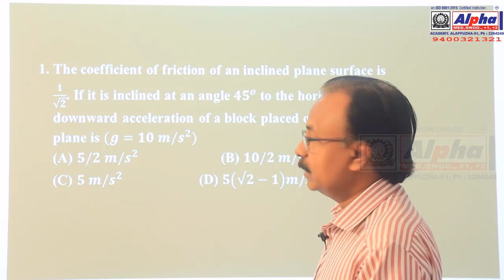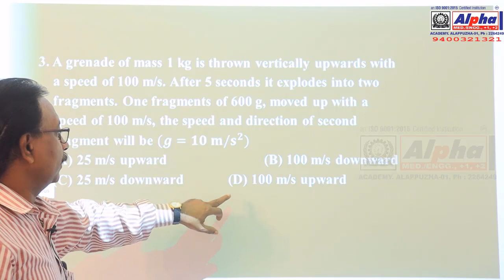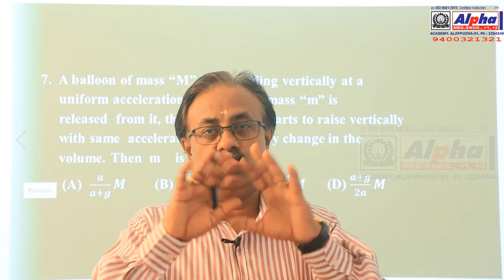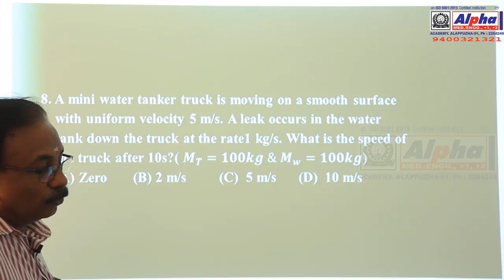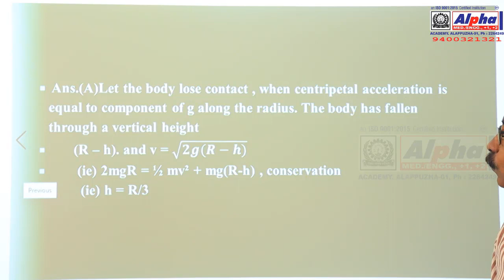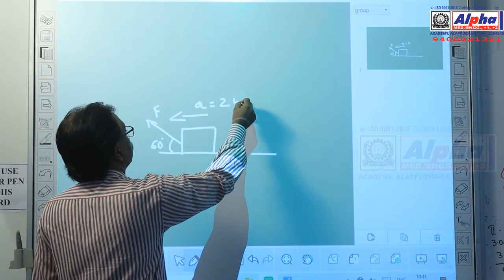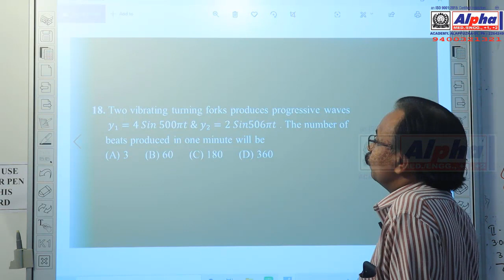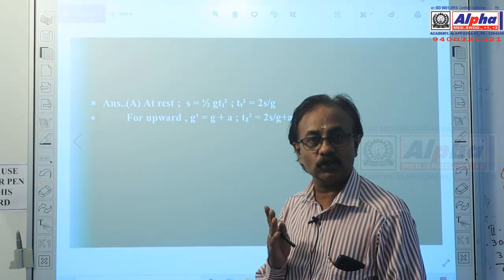CRACK PHYSICS | EASY METHODS | Alpha academy | Tips | Rojes Jose | NEET | JEE | IIT | Objective Que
This video contains some of the important chapter of physics for the reference of NEET Entrance exams. The following videos will be uploaded following regular days.